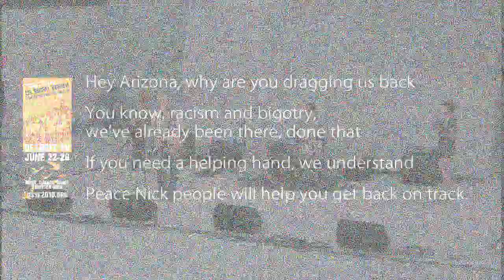The Insurgency - Hey Arizona (chorus only) - June 24, US Social Forum 2010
The Insurgency performs the chorus of  upcoming song "Hey Arizona" during a sound check at the US Social Forum 2010, Hart Plaza, Detroit, Michigan on June 24, 2010.  This song is in response to Arizona's racist and unconstitutional law SB1070.